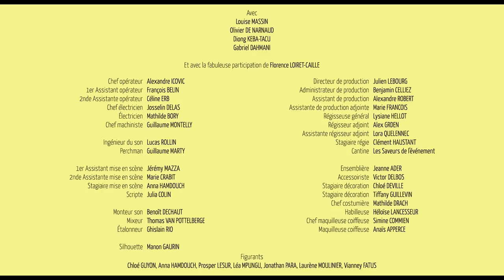Loulou S2E8 - Le Conservatoire | ARTE Séries Séries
Loulou découvre que le conservatoire de musique n’a rien à voir avec Fame.

🍿 LOULOU SAISON 2 :
Loulou est devenue maman d'un petit Alex. Toujours entourée de sa bande d’amis indéfectibles, elle jongle entre l’éducation de son fils et son célibat retrouvé.

📅 AGENDA :
• Episodes 9 et 10 : samedi 27 octobre

Une série créée par Alice Vial, Louise Massin, Marie Lelong et Géraldine de Margerie
Réalisation : Fanny Sidney, Alice Vial, Géraldine de Margerie, Émilie Noblet

Avec : Louise Massin, Alice Vial, Marie Lelong, Guillaume Pottier, David Chenaud
Invités spéciaux : David Marsais (Palmashow), Marc Fraize (Mr. Fraize), Romane Bohringer, Florence Loiret Caille, Fanny Sidney et Lola Dueñas

© ARTE France & La Onda Productions 2018